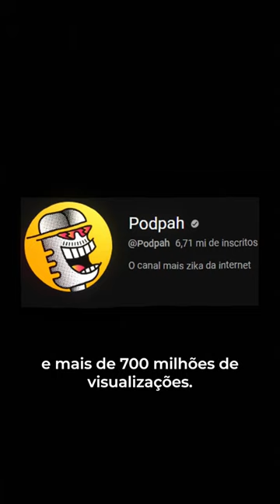MAIORES CANAIS DE PODCAST DO BRASIL!🇧🇷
Não tem descrição😅